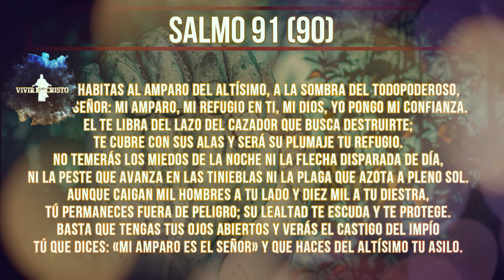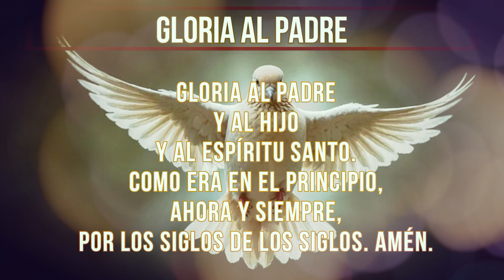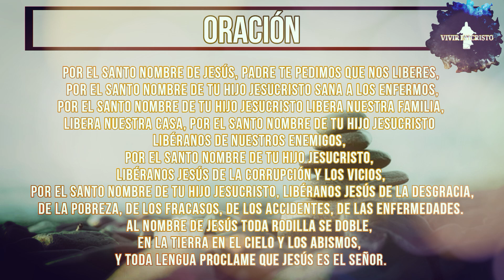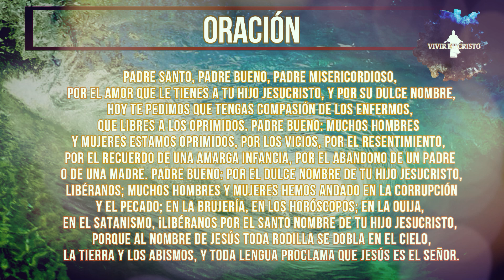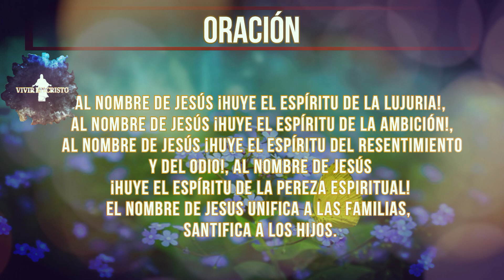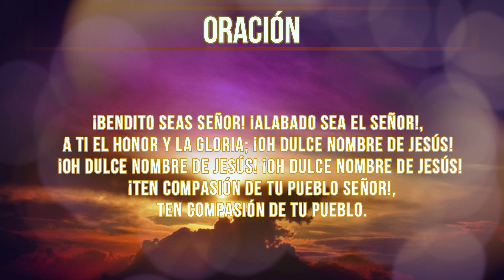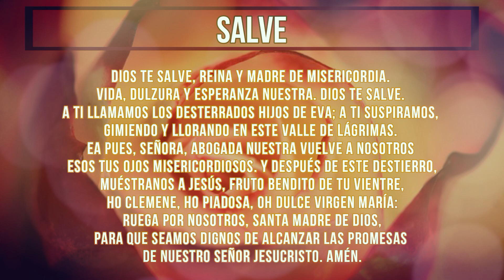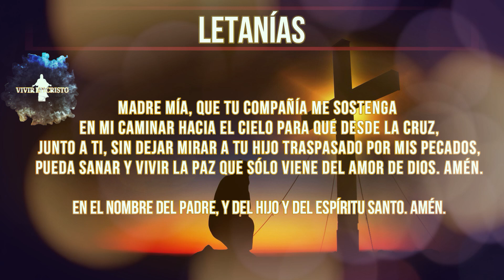Rosario de sanación 30 de octubre